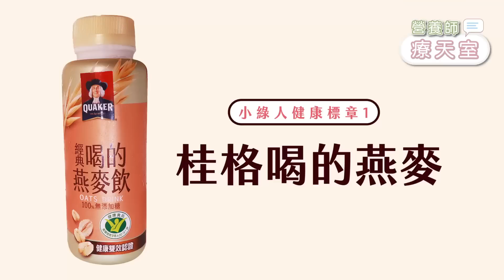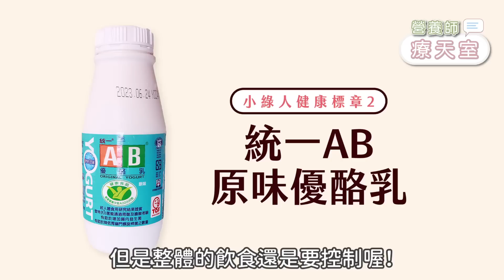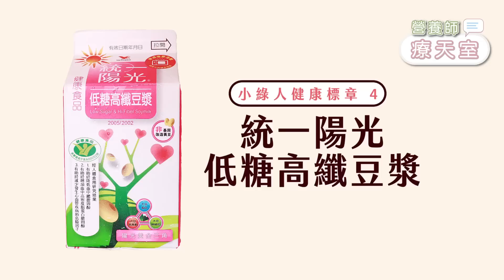超商健康食品怎麼吃才有效？吃錯小心血糖體重膽固醇越高！這款喝對竟對降血脂有效！健康食品標章認證｜李婉萍營養師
😮號稱會降血糖的超商飲品，真的有效？
小編喝過超商的優酪乳、豆漿和綠茶瓶身有「小綠人」
✅「小綠人」是政府核可的健康認證
每個產品的認證的保健功效不同
不是有認證就一定對降血糖有幫助😉
營養師收到最多的疑問是
🔎這燕麥飲說有認證，是不是能降血糖？
今天這集要來開箱超商小綠人認證的健康飲品
你究竟適合買來吃？還是不適合？
什麼時候要吃？又應該吃多少！
📋本集出現的超商6款「小綠人」認證飲品👍
💚桂格100%喝的燕麥(顆粒微甜口味)
💚統一AB原味優酪乳
💚 LP33機能優酪乳
💚統一陽光低糖高纖豆漿
💚高鈣鮮豆漿
💚每朝健康綠茶